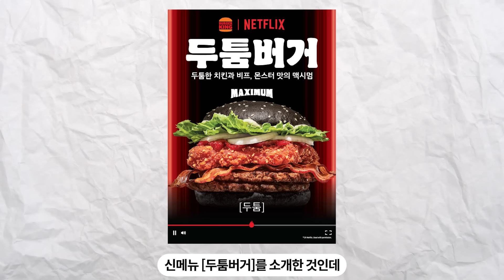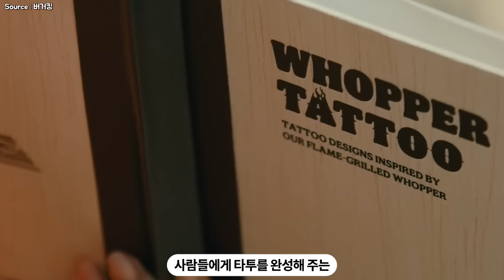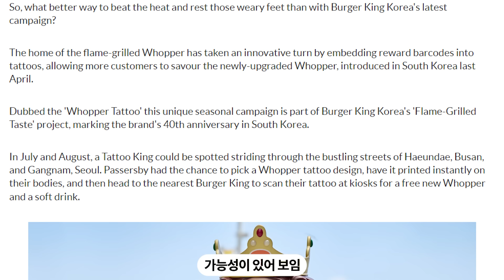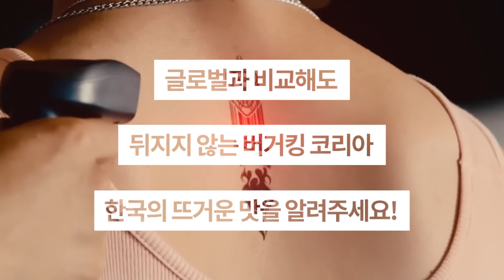버거킹 & 넷플릭스 콜라보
징글은 브랜드가 떠오르게 만드는 짧은 멜로디로 넷플릭스의 '투둠'이 그 대표적인 예.

버거킹 코리아는 넷플릭스와 협업해 '투둠'을 '두툼'으로 바꿔서 신메뉴 [두툼버거]를 소개하는 센스를 발휘했음.

최근 해운대와 강남역에서 진행한 Fire 타투 이미지 바코드 캠페인에 이어 기발한 마케팅을 이어가는 중.